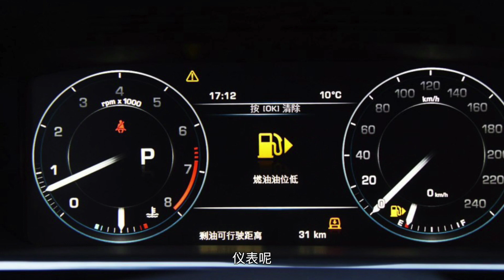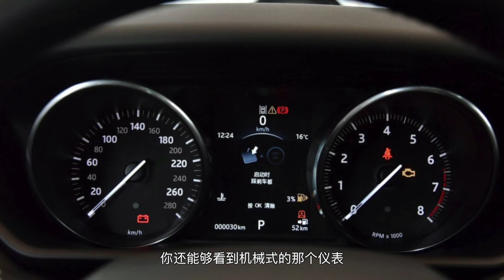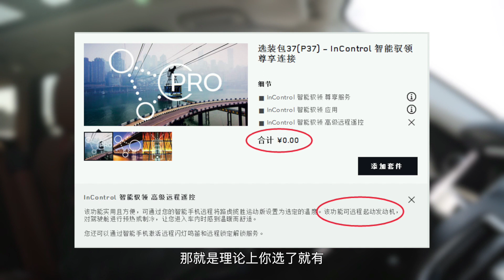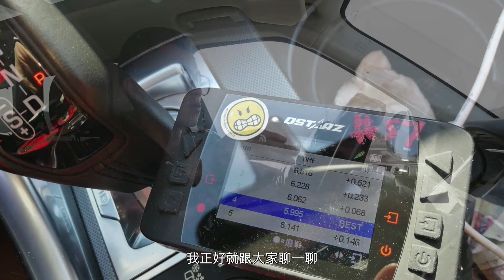《萝卜报告》之揽胜运动 3 0T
陈震与李益斌带领萝卜报告的小伙伴去各地越野穿越的视频故事。